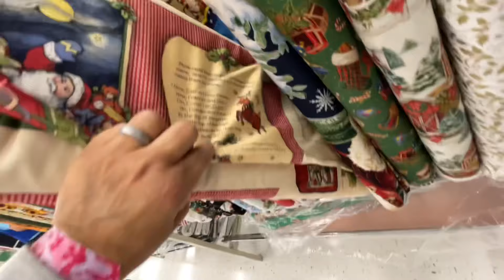Hobby Lobby 2021 Christmas Fabric Preview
🎄Enjoy having a sneak peek preview of 2021 hobby lobby Christmas fabric -Hobby Lobby‘s Christmas fabric is just out this week! Better hurry...this Christmas fabric sells out quick!!!🎄